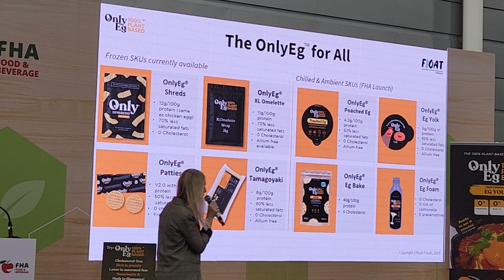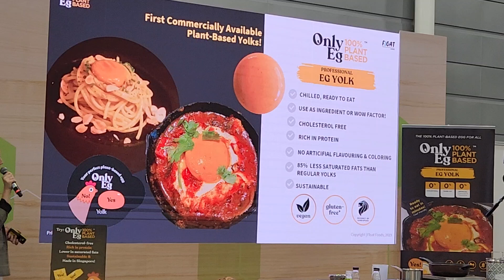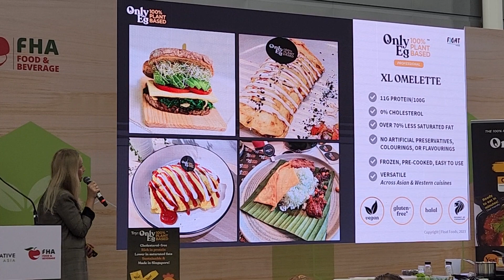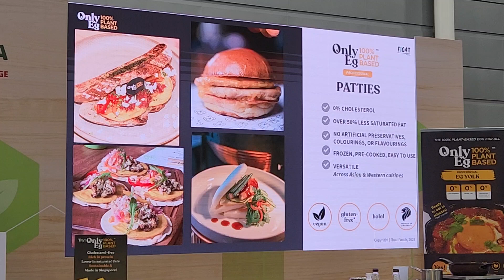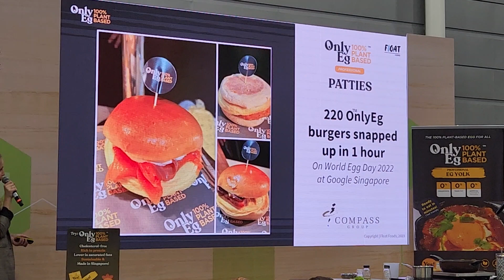Float Foods launches Asia's first plant-based egg yolk and plant-based poached egg